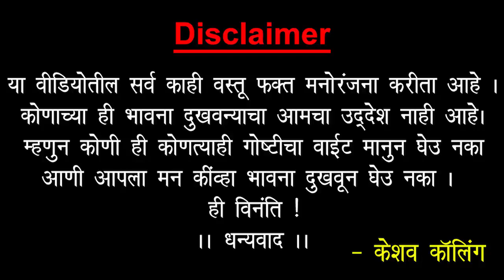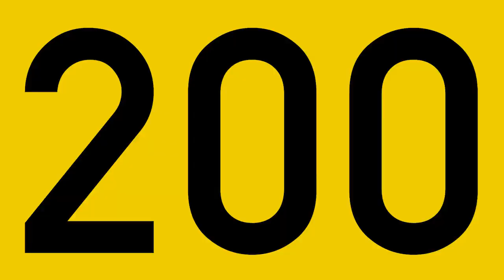Keshav ne kiye Nagpur Adhiveshan ke liye Gadde Takiye Book | Jordaar Dhamal Comedy | Zarur Suniye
Welcome to Keshav Calling, where we bring you the funniest and most entertaining content on YouTube! Our channel is dedicated to making you laugh and forget about the stress of daily life. From hilarious skits to side-splitting parodies, we have it all. Our talented team of comedians will keep you entertained with their witty humor and relatable jokes.

Our channel covers a wide range of topics, from pop culture and current events to everyday situations that we all can relate to. We also love to poke fun at ourselves and share our embarrassing moments to give you a good laugh.